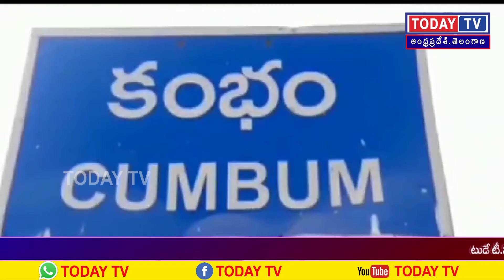టుడేటీవీ ఆంధ్రప్రదేశ్ ప్రతిక్షణం ప్రజాపక్షం